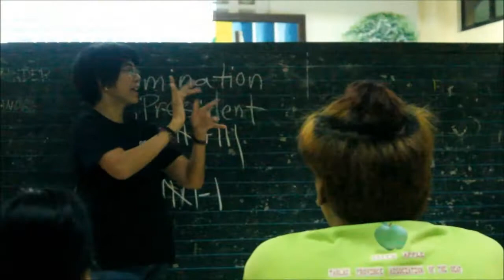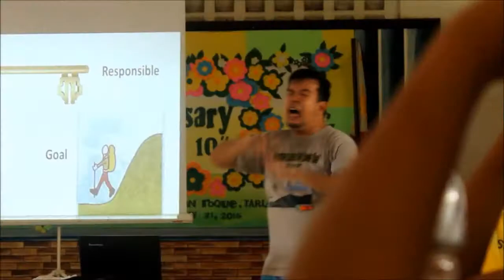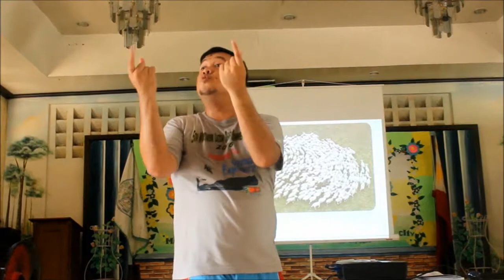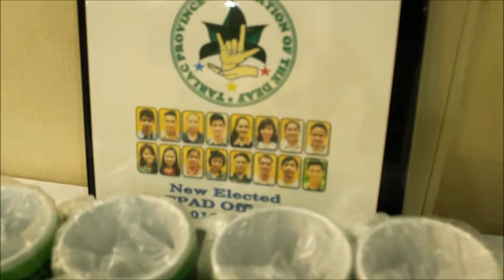10th TPAD YEAR ANNIVERSARY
Tarlac Province Association of the Deaf